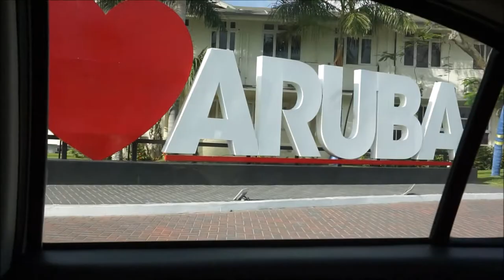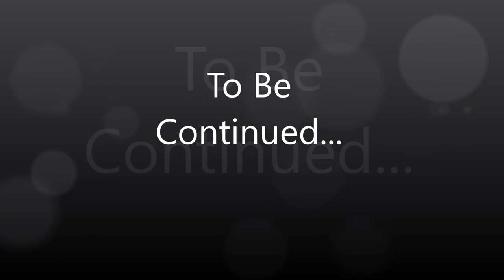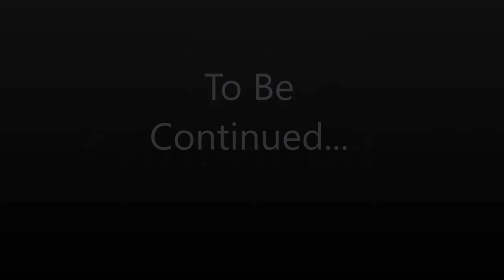Journey with me to... Aruba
Hello Everyone,

It has been a long while since I've uploaded a video on my channel. This type of video is also not what I am used to sharing; however, since I have been absent I figured this would be a fun way to reintroduce myself to old and new viewers and subscribers. This is footage from a trip I took to Aruba for my 30th birthday. I love to travel and I'm sure you can all tell by my over-the-top excitement how happy I was for this experience.

I do notice some things that may not be as visually appealing about this video. I know that in the beginning of the video I shock the camera a lot (I do apologize for that). I also know that there was a spot on the lens from it not being clean (I apologize for that as well).

Despite these annoyances, I hope you enjoy the journey with me.

Hugs and Kiss - Emrald Ja'ceil